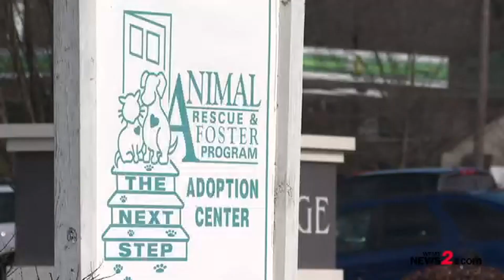Rescue dog finds forever home with meteorologist Ed Matthews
Ed's beloved 'Rio' crossed the rainbow bridge last year. He recently decided it was time to find a new dog to welcome into his heart and home. Rescue dog Lily won Ed's heart with her sweet demeanor.